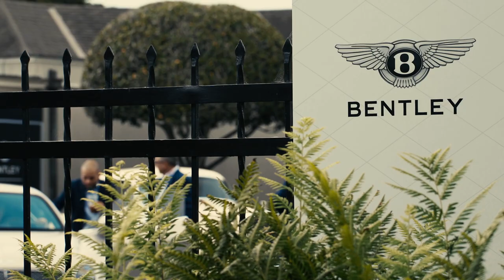Bentley Pebble Beach 2018 Highlights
Bentley marked 99 years of luxury and performance at Monterey Car Week 2018 through a curated programme of events.

The new Mulsanne WO Edition by Mulliner made its debut, alongside WO Bentley’s own 1930 8-Litre – the inspiration for the new flagship Bentley. Each Mulsanne WO Edition is connected to its muse through a slice of the 8-Litre’s original crankshaft, incorporated into a handcrafted drinks cabinet in the rear cabin. A suite of exquisite details, including a polished vertical-vane radiator grille, black wheels, and veneer and leather featuring WO Bentley’s own signature complete the strictly limited run of 100 cars.

The highlight of Bentley’s programme of events was Friday evening’s luxury symposium, expertly compèred by Executive Vice President and Managing Director of Robb Report, David Arnold. A conversation on the evolution and future of luxury was brought to life for more than 150 guests through the lenses of fine wine, champagne, music and automotive design via a panel of speakers including David Pearson (CEO, Opus One winery), Richard Beaumont (Head of Krug Champagne), virtuoso cellist and Bentley partner Tina Guo and Bentley’s own Director of Design and Mulliner Coachbuilding, Stefan Sielaff.

The all-new Continental GT made its debut in the Americas, on display at the Home of Bentley in Pebble Beach and at The Quail – A Motorsports Gathering. Presented by chairman and chief executive, Adrian Hallmark, at Bentley’s saturday night Signature Party, the new Continental GT is the epitomy of Bentley’s renowned combination of luxury and performance, brought to the cutting edge of automotive ability through the very latest technology.

The Home of Bentley featured a selection of cars that demonstrate the evolution of the company, including the stunning 1952 Continental R-Type that inspired the Continental GT, the Pikes Peak Bentayga that recently claimed a new Production SUV record at the famous hillclimb, and a prototype of the upcoming Bentayga Hybrid – the first electrified Bentley, that starts the marque on its journey to having hybrid products across the model range by 2025.